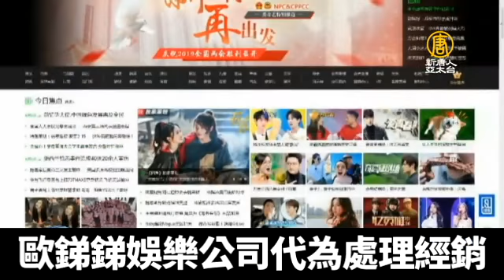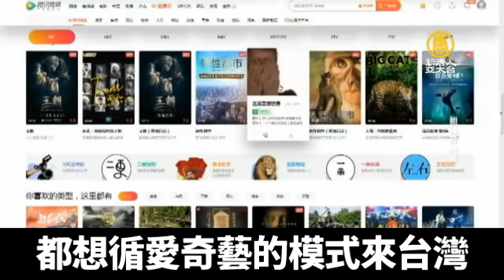警覺中共文化滲透 多國以「國安」角度嚴待！陸委會：愛奇藝若違法則下架處分｜新唐人亞太電視｜20190324